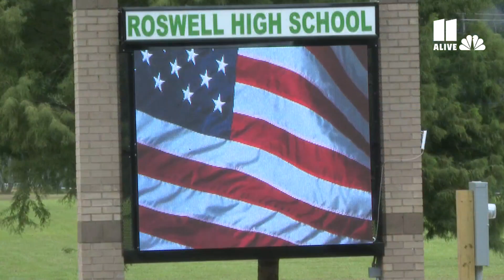Roswell High School remembers 9/11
Dozens of flags were set in front of the schools campus to honor the lives involved on September 11, 2001.